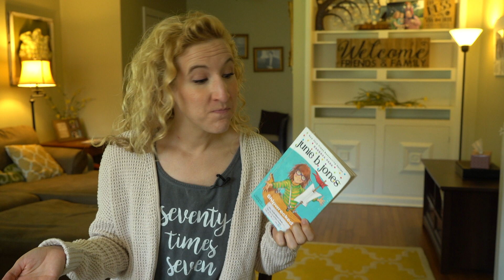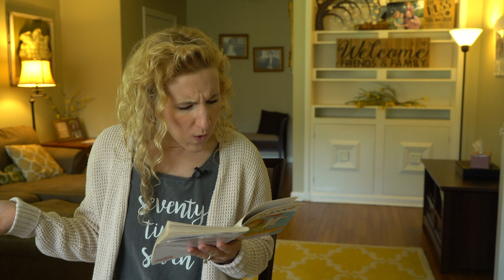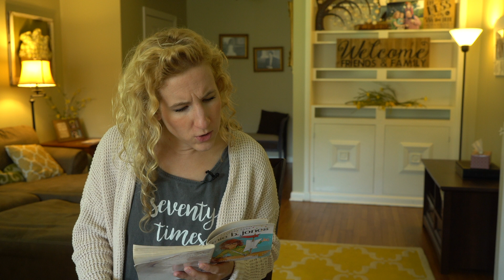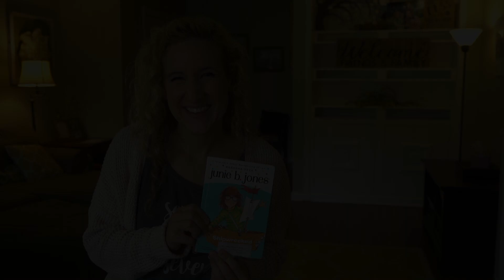Junie B. Jones Read Aloud - "Shipwrecked" Chapters 1 & 2